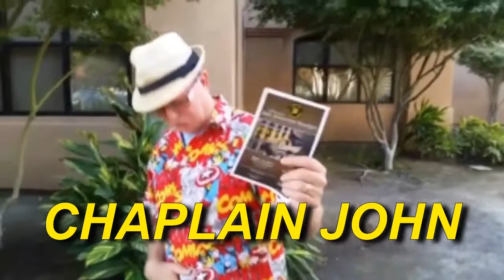Is Peter Paker Spiderman or is Spiderman Peter Parker